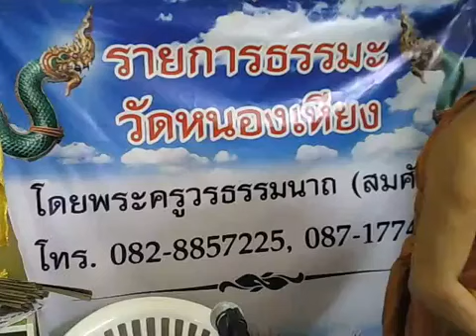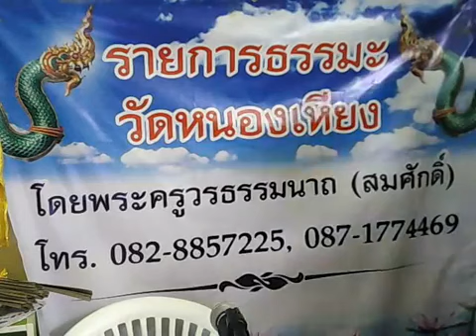มรดกธรรมคำเมือง 29-03-63 พระครูวรธรรมนาถ​ วัดหนองเหียง​ ต.สันติสุข​ อ.ดอยหล่อ​ จ.เชียงใหม่​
รายการ มรดกธรรมคำเมือง ประจำเช้าวันอาทิตย์ที่ 29 มีนาคม 2563  ดำเนินรายการโดย พระครูวรธรรมนาถ​ วัดหนองเหียง​ ต.สันติสุข​ อ.ดอยหล่อ​ จ.เชียงใหม่​ (ภาพ เสียง บันทึกจากกล้อง webcam เฟสบุ้คไลฟ์ @พระครูวรธรรมนาถ วัดหนองเหียง)